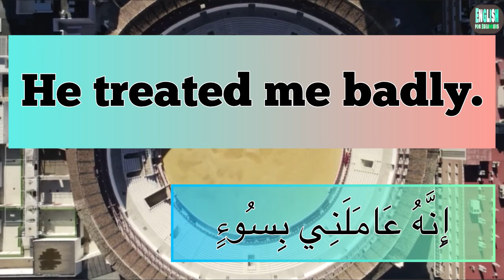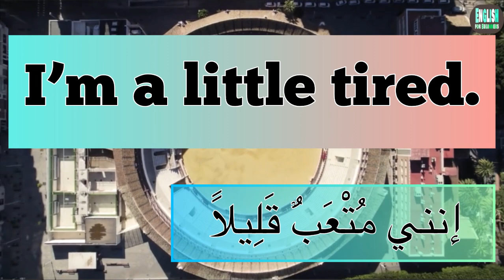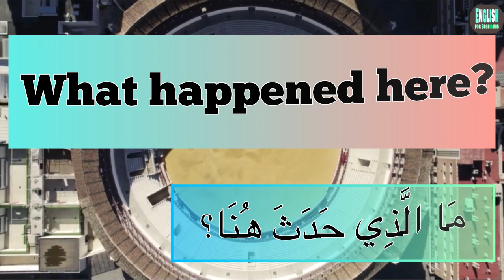١٩ جملة مهمة و بسيطة للمبتدئين تستخدم في المحادثات اليومية بالانجليزية بالنطق الصوتي الصحيح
تعلم ١٩ جملة مهمة و بسيطة للمبتدئين تستخدم في المحادثات اليومية بالانجليزية بالنطق الصوتي الصحيح